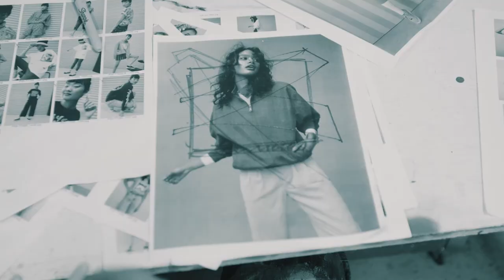SIMONS X FLUKE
Prosses video showing the creation of ElLIPSE, the newly acquired piece by La Maison Simons.